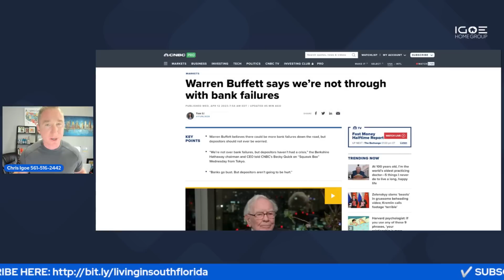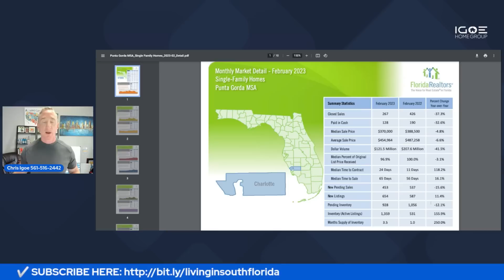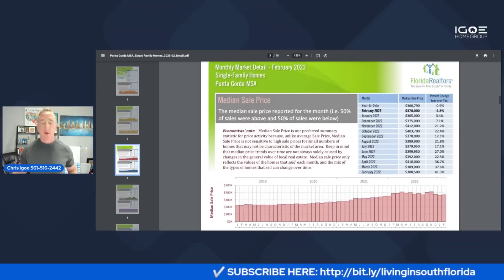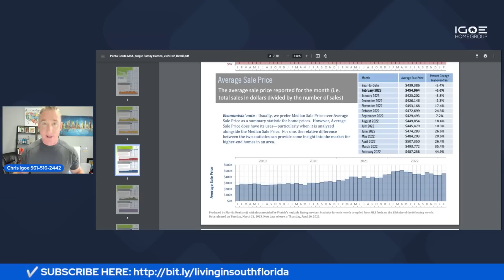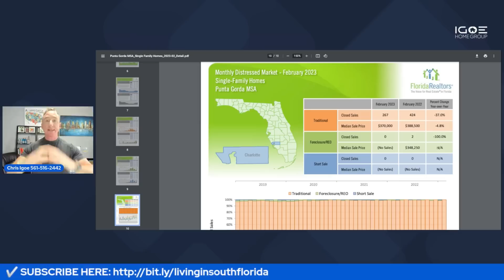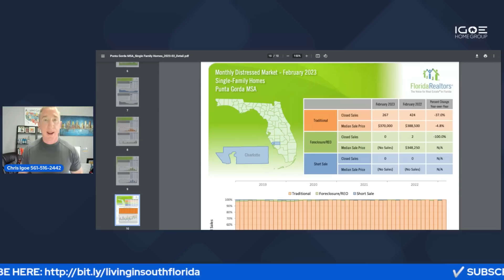Troubling New Trends Emerging in the Florida Housing Market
Today we will explore the troubling new trends that are emerging in the Florida housing market. As the real estate landscape evolves, it's crucial to stay informed about the latest developments that could impact homeowners, buyers, and sellers in the Sunshine State. This is a deep dive into the most recent Florida housing market data for the Punta Gorda Metro in Charlotte County Florida so that you are empowered to make the best decisions for yourself, family, and financial bottom line.

Your Realtor
Chris Igoe